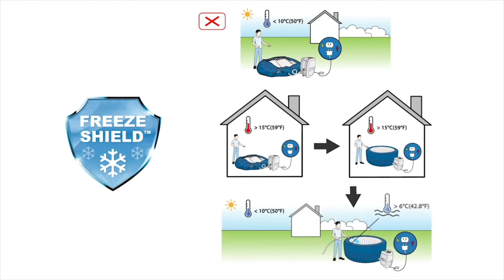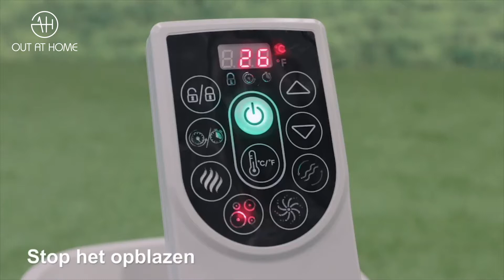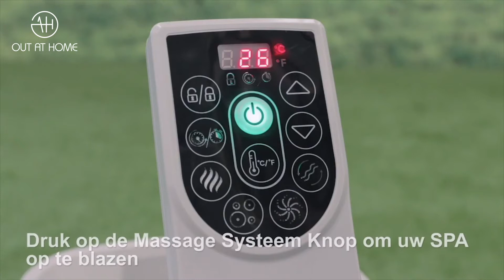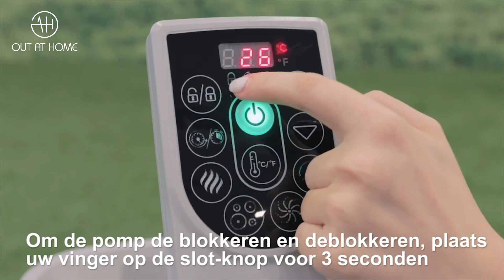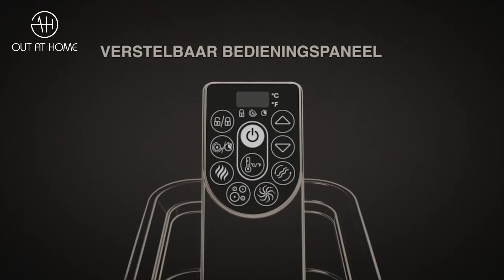Lay-Z-Spa HydroJet - Hoe installeren? Alles over de installatie van een Lay-Z-Spa Hydrojet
Hoe zet je een Lay-Z-Spa Hydrojet op? Je ziet het in deze video.